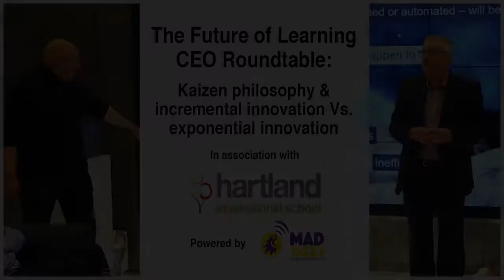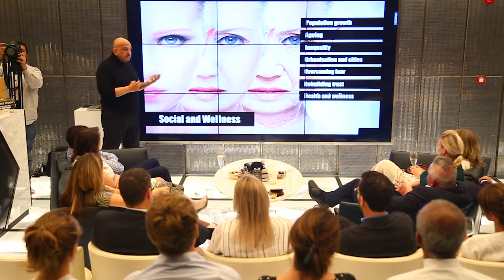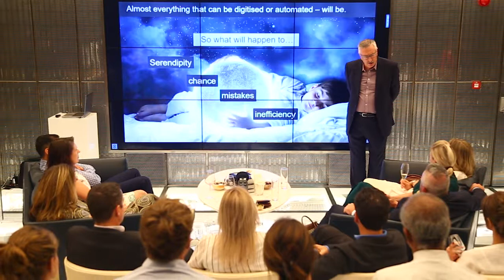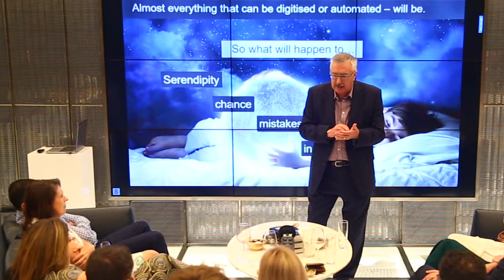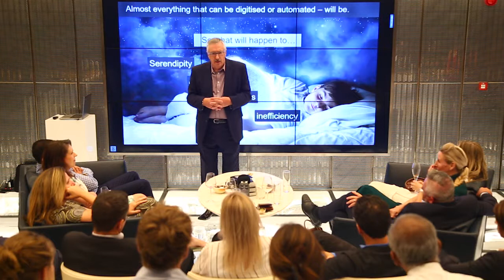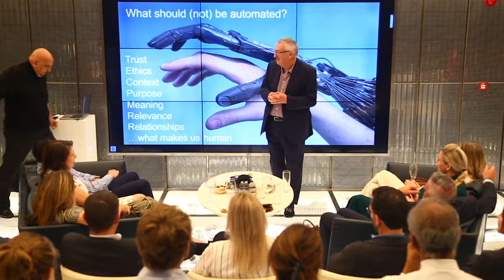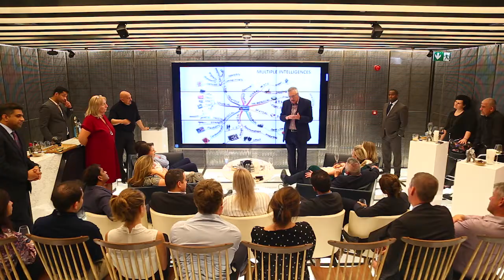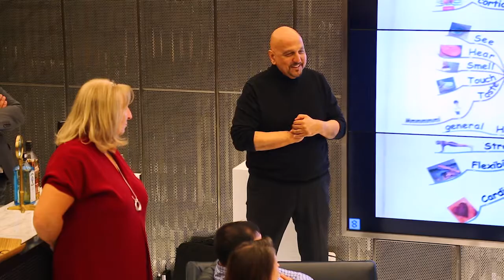CEO Roundtable: Kaizen Philosophy & Innovation – Full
Introducing the second CEO Roundtable for the Future of Learning Channel in association with Hartland Dubai. In this acclaimed Roundtable session event Paul Sloane, an author and a corporate public speaker on innovation and Tariq Qureishy, CEO, and Founder of MAD Talks discuss the Kaizen Philosophy & Incremental Innovation vs. Exponential Innovation in the future of learning. This event was hosted by Fiona Cottam, the esteemed Principal of Hartland International School, Dubai as she explains the change in the hierarchy in education where there are respect and acceptance in education on both sides; Teachers & Students.